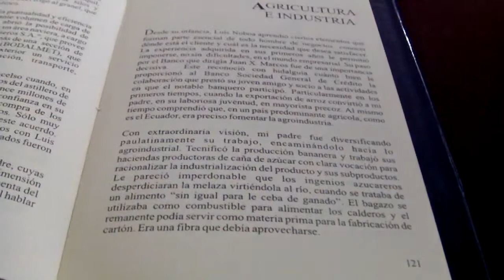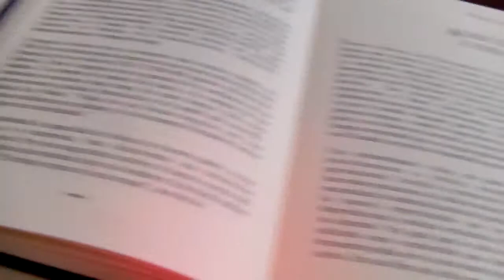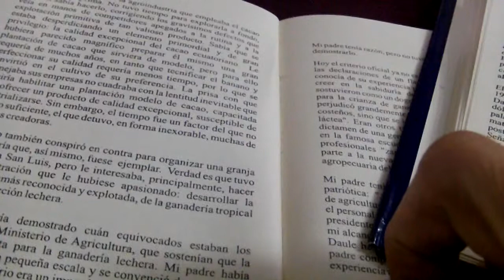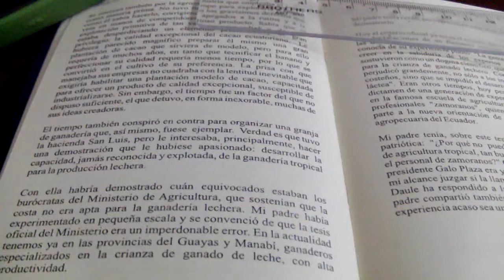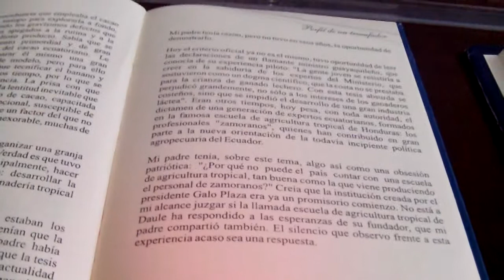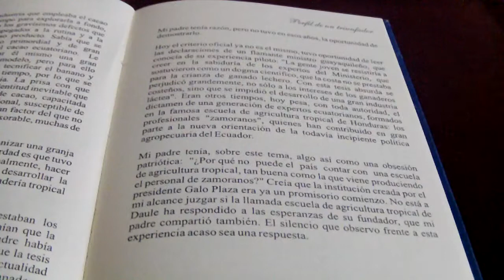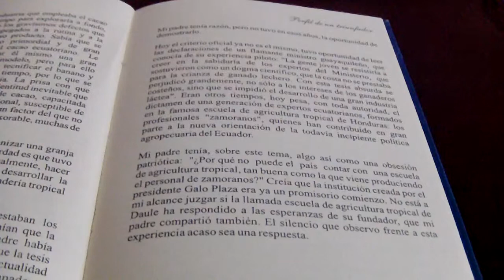#22 Agricultura e Industria x Isabel Noboa sobre Luis NOBOA, 2012.02.01. pág. 121 -- 123. #22.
Con la voz de Mayra Cepeda López se presenta la lectura de las páginas 121 al 123 del libro "Perfil de un Triunfador" (Agricultura e Industria), en versión verbal de la obra escrita de Isabel Noboa Pontón sobre el Empresario Luis Noboa Naranjo.

Toda la lectura (páginas 121 a la 123) toma 8:30 minutos (vigésimo SEGUNDA lectura).

En la lectura se destaca que Luis Noboa aprendió desde su infancia ciertos elementos que forman partan esencial de todo hombre de negocio.

Luis Noboa fue diversificando paulatinamente su trabajo, encaminándolo hacia lo agroindustrial. Tecnifico la producción bananera y tuvo una clara vocación para racionalizar la industrialización de la caña de azúcar como producto y subproducto.

Luis Noboa sabia que se estaba desperdiciando un elemento primordial y de gran privilegio como es la calidad excepcional del cacao ecuatoriano.

Agradecemos a Doña Isabel por su trabajo testimonial y a nuestra Mayra por el esfuerzo puesto en este proyecto gratuito y con el solo afán de servir.

"El mundo entero se aparta cuando ve pasar a un hombre que sabe adónde va".